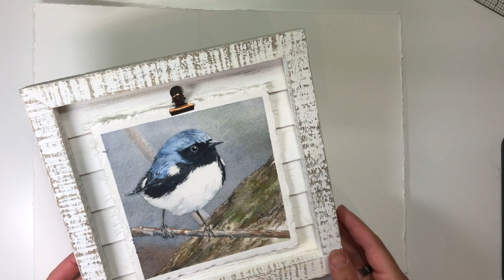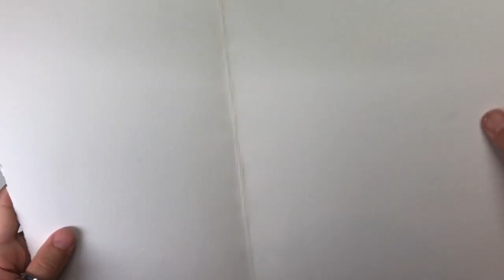How to Make a Deckle Edge on Watercolor Paper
Susan Brickner-Wren watercolor artist shows  how to get the look of a deckle edge on all sides of a smaller piece of watercolor paper, using 300# Arches watercolor paper and a few simple items.